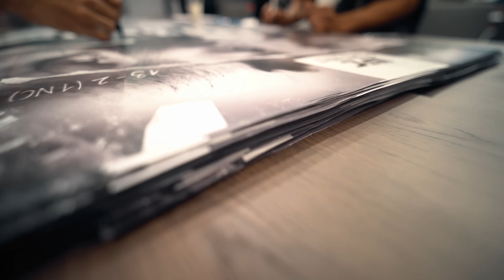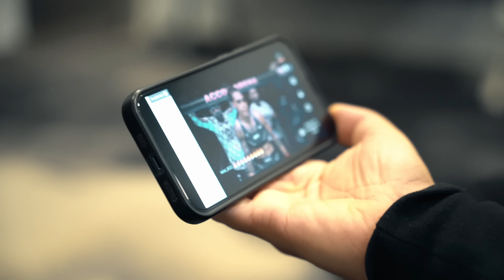J'AI TOUT RASÉ !! UFC PARIS 3 🔥🏴‍☠️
Le combat à l'UFC Paris 3 a été une dinguerie, les gars. J'ai affronté Gabriel Miranda, un combattant solide, mais on était prêt. Le résultat ? Un KO de folie au deuxième round avec un crochet gauche qui a mis tout le monde debout à l'Accor Arena. 🔥

Dans ce vlog, je vous montre tout : des moments de préparation, les coulisses du fight et bien sûr, la réaction de la foule en délire ! Combat à domicile, victoire avec style, c'était incroyable de vivre ça avec vous. On est là pour choquer, et on ne va pas s'arrêter là ! 🏴‍☠️

Restez connectés, on continue de bosser dur. Et pour mes supporters fidèles, préparez-vous, car le prochain drop OTSDR arrive bientôt.
Comme d'hab, des pièces en édition limitée. Et si vous rater tout le temps les drops, inscrivez-vous pour être prévenu le jour du drop et recevoir le mot de passe exclusif.

Merci à tous pour le soutien, on y va TOUT DROIT ! 💥